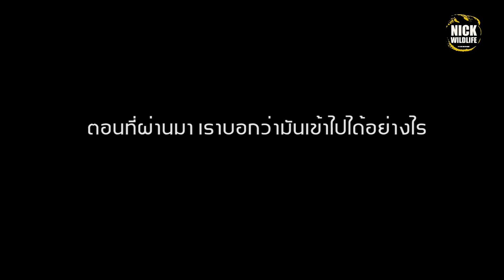เมื่องูเข้าส้วม ต้องทำอย่างไร ภาค2